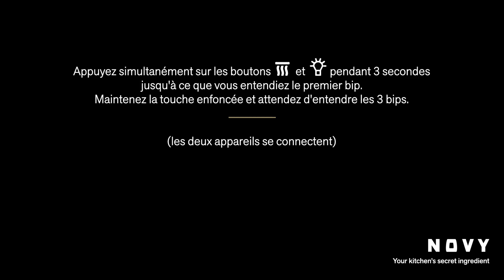(Re)connectez InTouch à la hotte Novy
Cette vidéo montre comment reconnecter InTouch à votre hotte Novy.